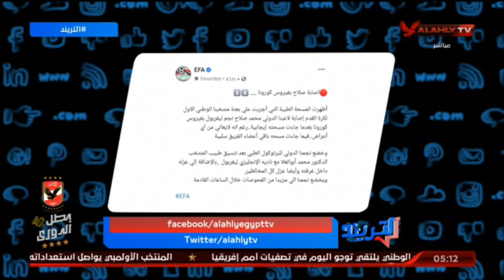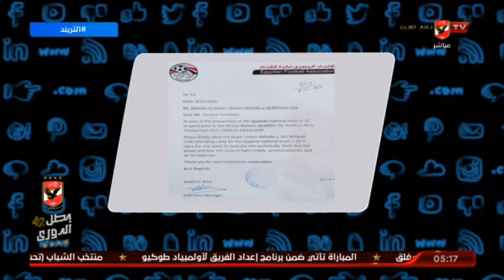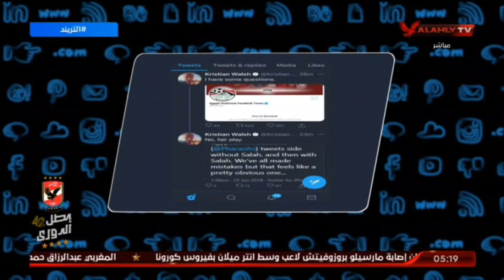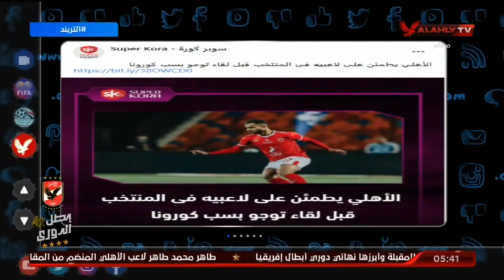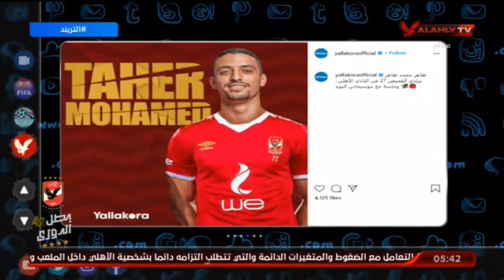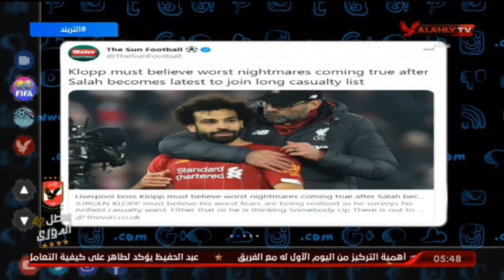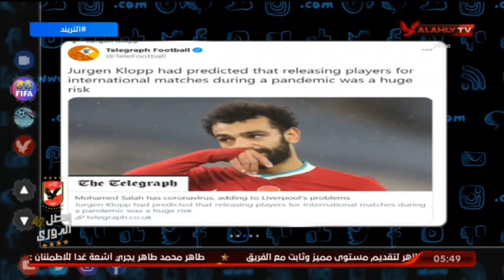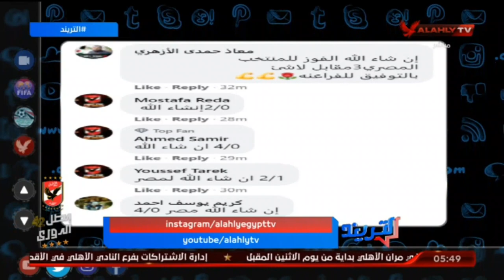حلقة التريند | امير هشام | 14-11-2020